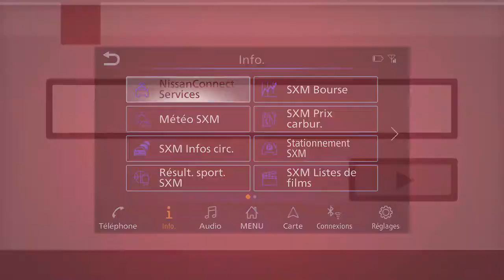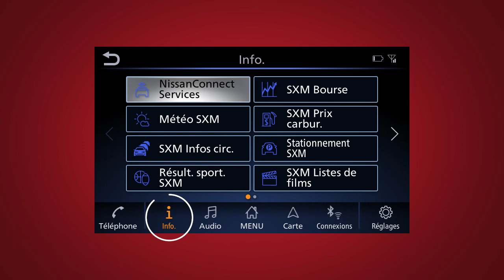2020 Nissan Qashqai - Services NissanConnect fournis par SiriusXM (le cas échéant)